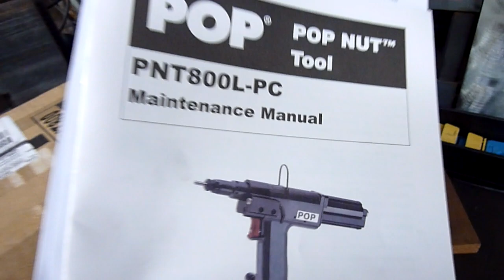Blind Nut Riveter POP PNT800L-PC in action with M10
Pneumatic Control Tool for M4 - M10 Threaded Inserts Features & Benefits:
•PNT800L-PC
•Lightweight and compact spin-pull setting tool
•Single trigger pull for setting and spin off
•Stroke adjustment mechanism
•Pressure sets against size and material
•M3-M10 Setting Capacity Aluminium & Steel, M3-M8 Stainless steel
•Correct setting is achieved even if there is inconsistant material thickness
•Will set even if not fully engaged.
•Low Maintenance due to 100% constistency in pulling force upon each setting so long as the set up is correct in the first place